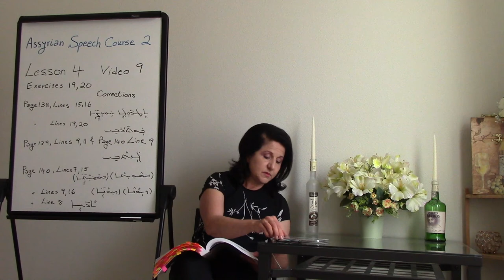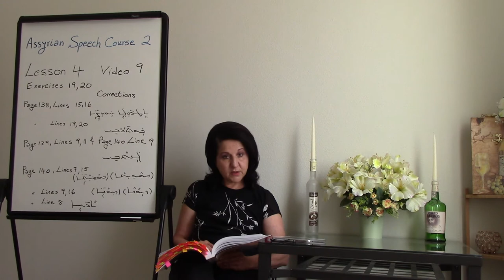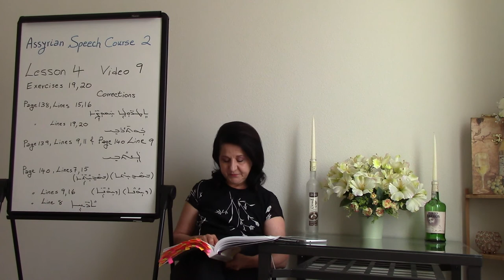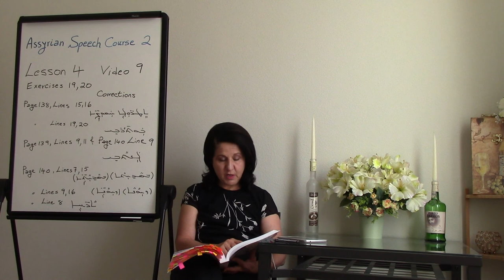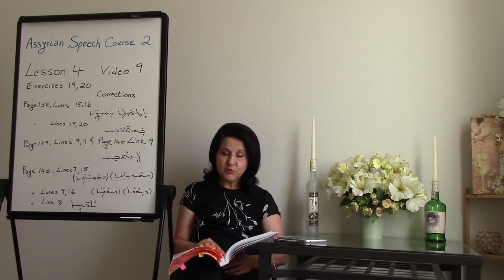Assyrian Speech Course 2 Lesson 4-9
In this video exercises 19 and 20 of Lesson 4 from the Assyrian Speech Lessons Book 2 are taught. Students will learn to distinguish between numerable and innumerable nouns and ask questions using "How many", and "How much"; and form sentences using "A few" and "A little". Lesson 4 teaches the present tense of the verb "To Have" for the second person singular Feminine.
Assyrian Speech Lessons Book 2, Foundation Level, Student Manual can be purchased for direct links to all my books and videos.

Erratum: In exercise 20  page 139 lines 19 and 20, it should be    ܒܹܥܹ̈ܐ ܒܫܝܼܠܵܬܹ̈ܐ.